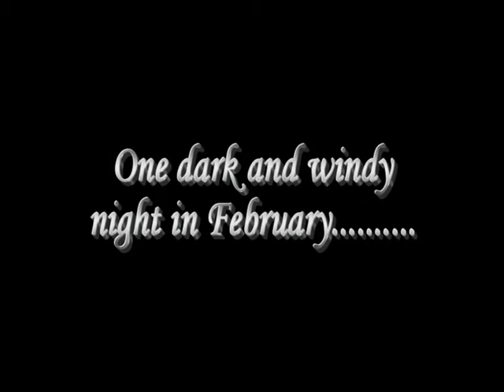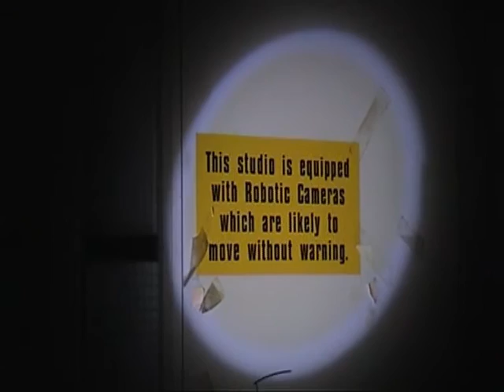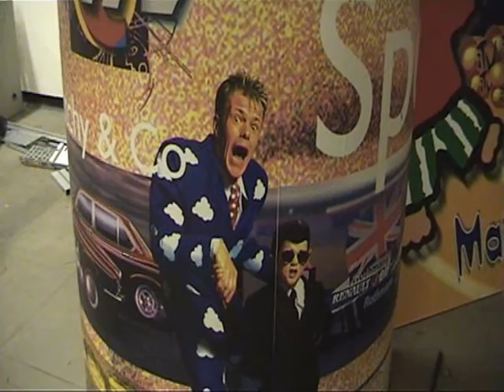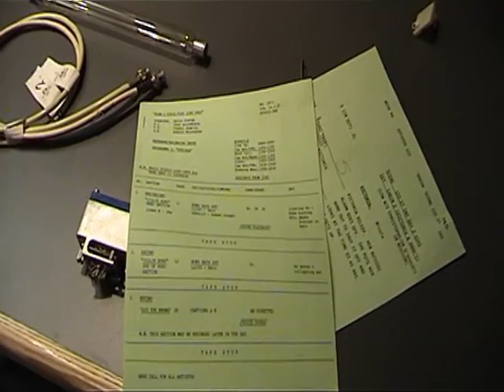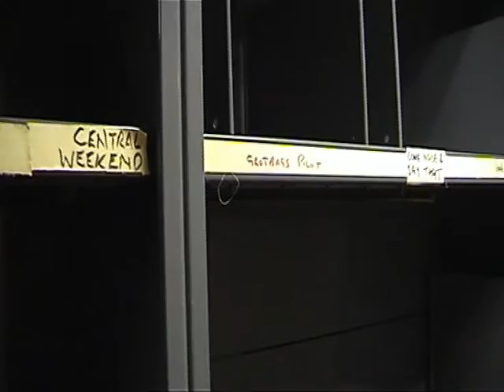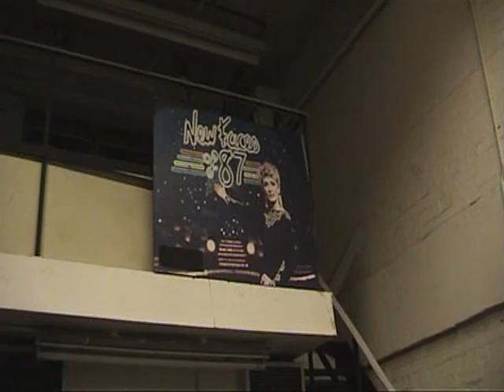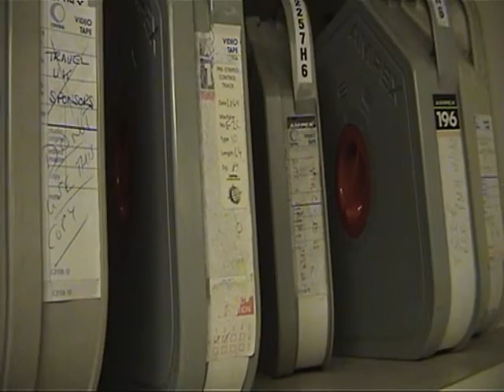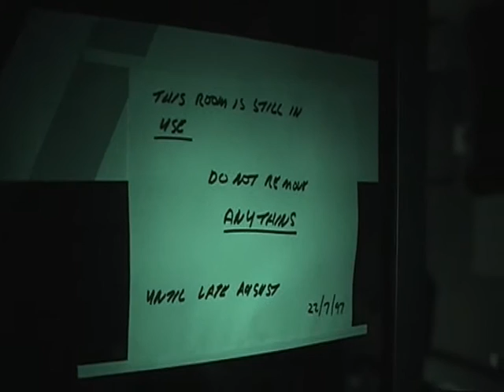Central television studios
Inside Central TV studios in 2008